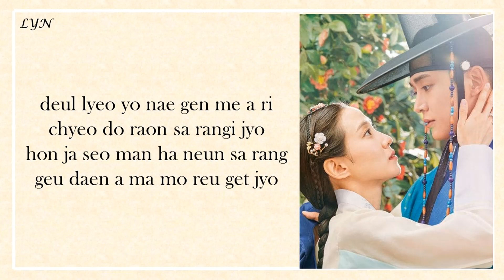LYN - ONE AND ONLY(OST THE KINGS AFFECTION)[EASY LYRICS